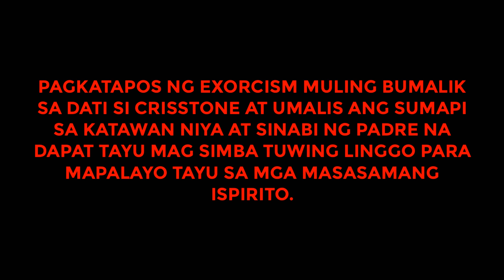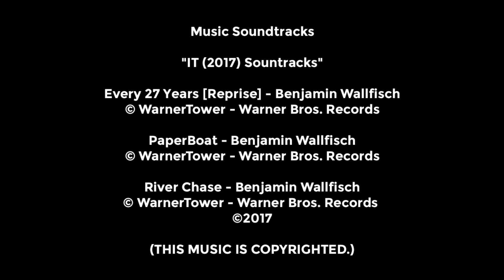Closet of Terror (Short Project Movie) (Educational Purposes Only)